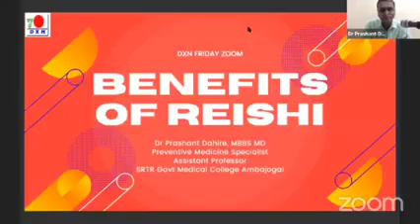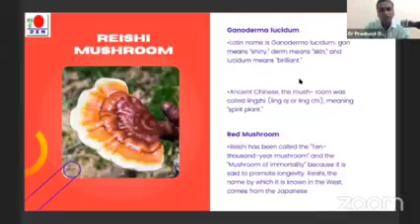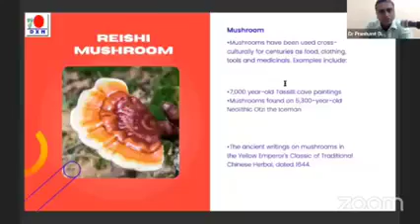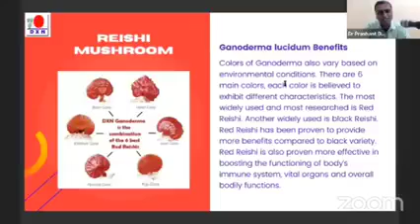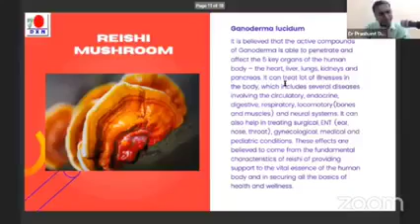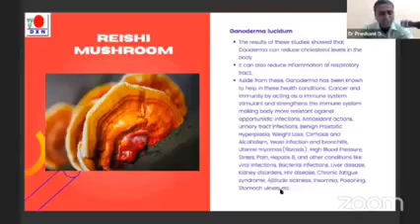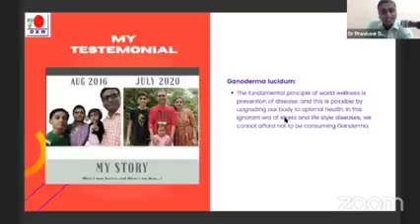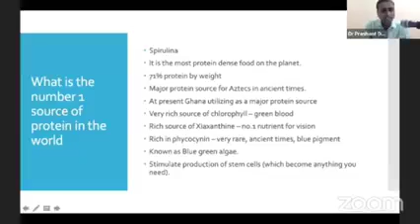Dxn Testimonial Dr. Prashant Dahire MBBS MD Ambajogai (MH).